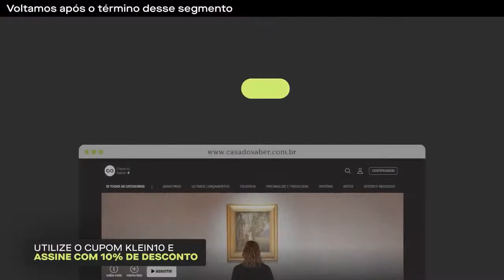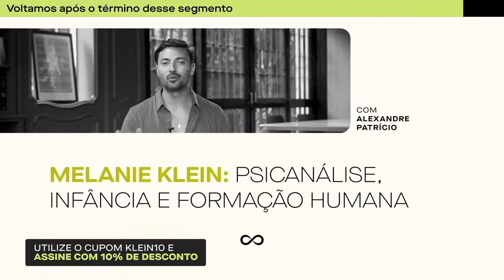Melanie Klein: O poder da infância e a formação do humano - Live com Alexandre Patrício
Neste bate-papo ao vivo, o psicanalista Alexandre Patrício comenta a vitalidade das ideias de Melanie Klein, que seguem atuais mais de um século depois de suas contribuições iniciais à psicanálise. Mais reconhecida por seu pioneiro trabalho com crianças, a obra e as teorias de Klein dizem respeito a demandas e questões que permanecem urgentes, como o desenvolvimento psíquico infantil, a educação, as relações familiares e o que está em jogo na formação de um ser humano desde o início de sua existência.